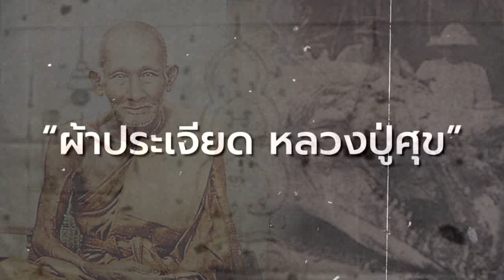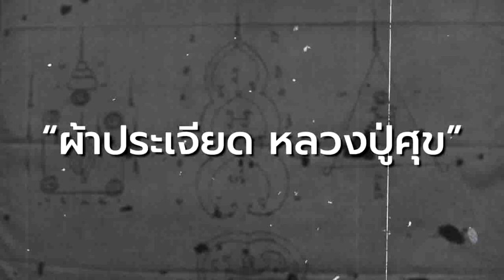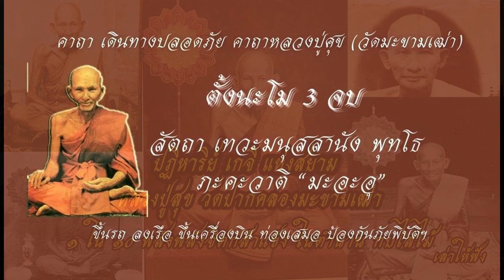ปาฏิหาริย์ พระเกจิ แห่งสยาม – หลวงปู่ศุข แห่งวัดปากคลองมะขามเฒ่า จ ชัยนาท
1 ใน 10 เกจิผู้เรืองวิทยาอาคม มีพลังจิต ที่เล่าขานสืบกันมาเรื่อง กบไสไม้ ที่ลือลั่น ที่พระปฐมเจดีย์ จ.นครปฐม
ท่านเป็นพระอาจารย์องค์แรก ของ เสด็จในกรม กรมหลวงชุมพรเขตอุดมศักดิ์
เรื่องราวที่สนุกตื่นเต้น และปรัชญา แห่งธรรม.